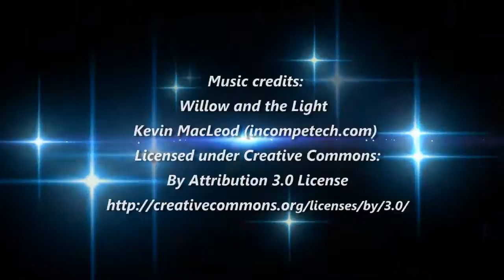Blue Bombshell Mixed Media Reverse Canvas